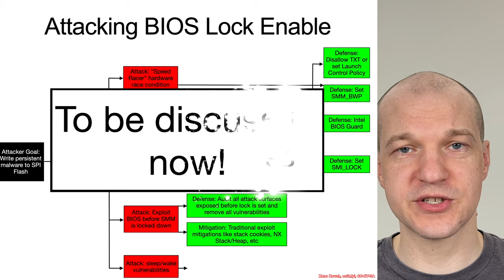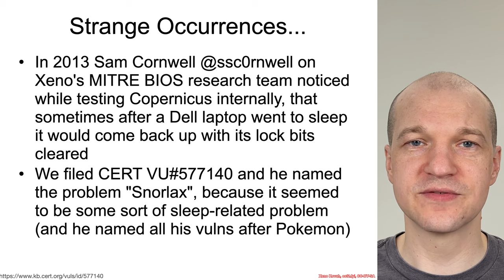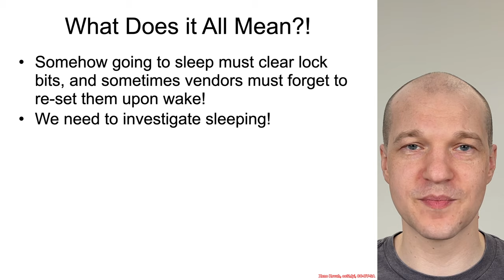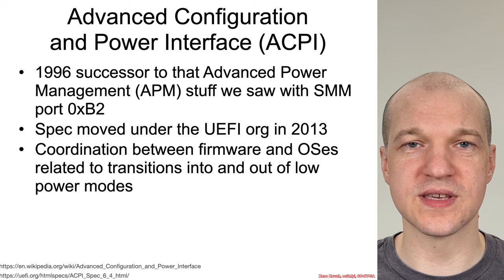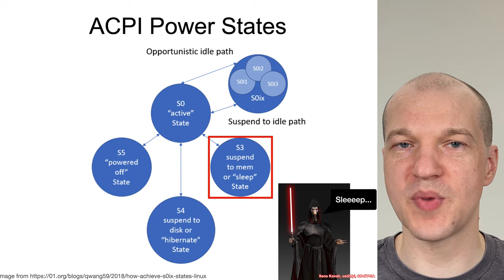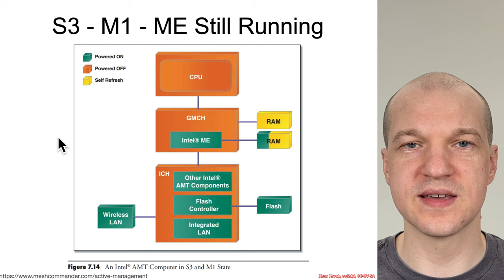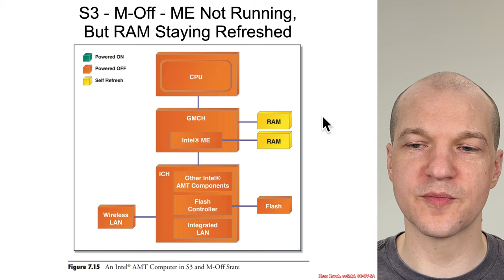Arch4001 Intel Firmware Attack & Defense: 07 Power Transition 01 Intro 01 Intro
This course will be an advanced Intel architecture and firmware security class for security researchers who want to expand their horizons and skills in Intel firmware attack & defense.